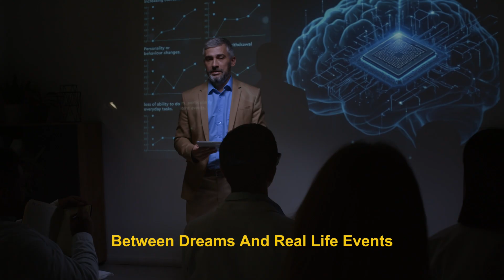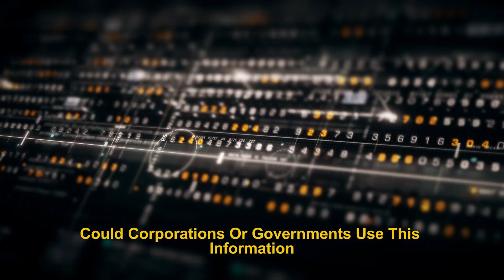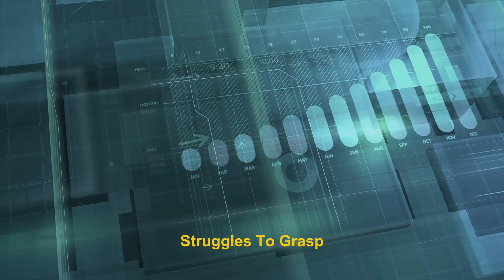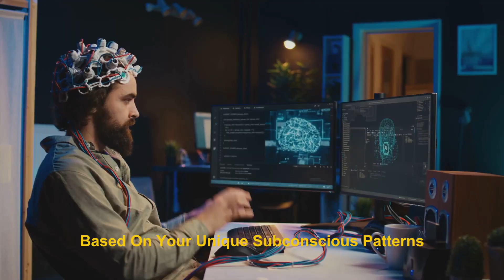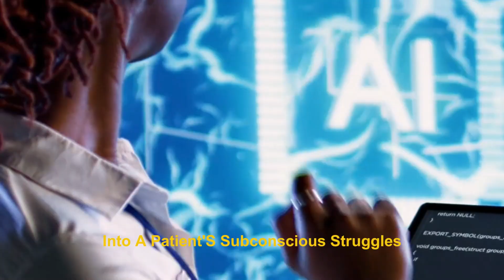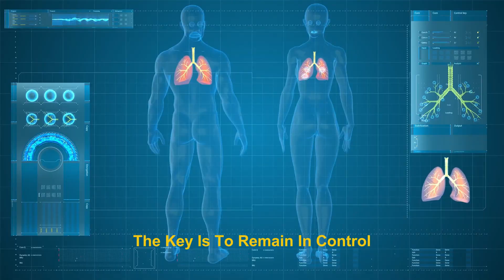You Won’t Believe What this ai Revealed From People’s Dreams | AI Vault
In this video, we explore the groundbreaking intersection of artificial intelligence and dream analysis. Can AI decode our subconscious thoughts better than Freud or Jung? With advancements in machine learning, brainwave mapping, and natural language processing, AI is now capable of identifying patterns in our dreams that were once impossible to detect. From analyzing dream reports to recreating dream imagery, we dive into how AI is revolutionizing our understanding of the subconscious mind and what this means for psychology, mental health, and even creativity.

But as AI ventures deeper into our dreams, ethical questions arise—should we trust AI to interpret our most personal thoughts? Could this technology be used for manipulation, or will it enhance self-discovery? We examine the benefits, risks, and future possibilities of AI-driven dream analysis, including lucid dreaming guides, emotional state predictions, and AI-assisted therapy. Join us as we uncover whether AI can truly unlock the mysteries of our subconscious or if human intuition remains irreplaceable.